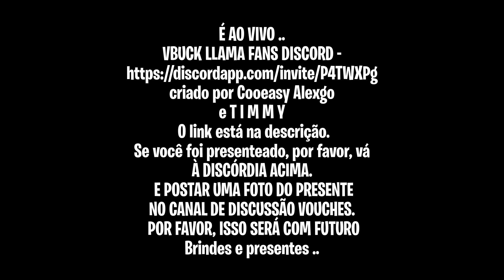FN Item Shop 03.26.2020 (FN loja de itens 03.26.2020) Permafrost set are back and Assault Trooper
Featured: Blockade Runner, Arctic Intel, Chill Count, Chillout, Hailstorm, Ice Intercept, Ice Stalker, Snow Sniper, Snow Striker

Destaque: Corredor de Bloqueio, Intel Ártico, Contagem de Frios, Chillout, Tempestade de Granizo, Interceptação de Gelo, Perseguidor de Gelo, Sniper de Neve, Atacante de Neve

Daily : Fastball, Assault Trooper, Magic Wings, Sun Sprout, Living Large, Ground Pound

Diariamente: Bola rápida, Soldado de assalto, Asas mágicas, Broto do sol, Vida grande, Libra à terra

SF: Oro, Skellon

Vbucks_Llama_JR
Rainmanix_JR
Sir_Rainmanix
VBUCKSLLAMA

created by Cooeasy Alexgo and T I M M Y GO CHECK IT OUT..
IF YOU BEEN GIFTED PLEASE GO TO THE ABOVE DISCORD. AND POST A PHOTO OF THE GIFT IN THE DISCORD CHANNEL VOUCHES.

A TODOS OS NOSSOS NOVOS ASSINANTES ENVIE UM PEDIDO DE AMIGO PARA TODAS AS QUATRO CONTA FORTNITE ABAIXO.
Vbucks_Llama_JR
Rainmanix_JR
Sir_Rainmanix
VBUCKSLLAMA
para presentes e brindes futuros ..

criado por Cooeasy Alexgo e T I M M Y GO CHECK IT OUT ..
Se você foi presenteado, por favor, vá para a discórdia acima. E POSTE UMA FOTO DO PRESENTE NOS VOUCHES DO CANAL DE DISCORD. POR FAVOR, ISSO AJUDARÁ COM FUTURAS PRESENTES E PRESENTES.